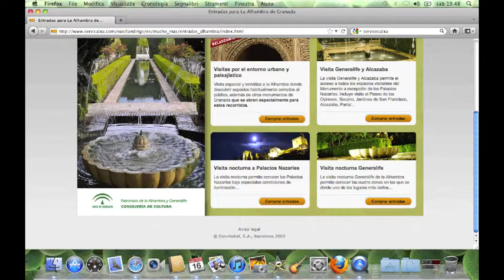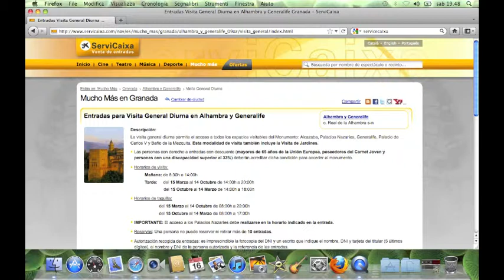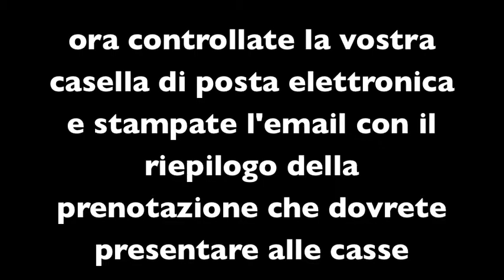guida alla prenotazione dei biglietti per l'alhambra (granada)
VoloGratis il blog per viaggiare low cost